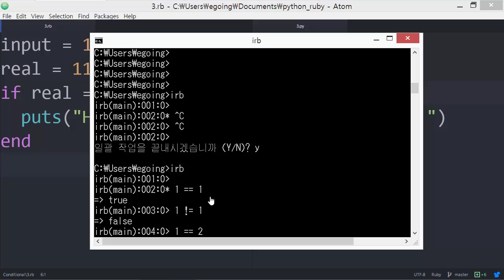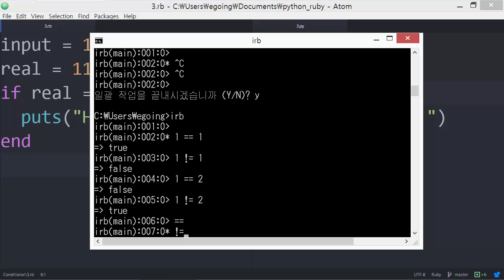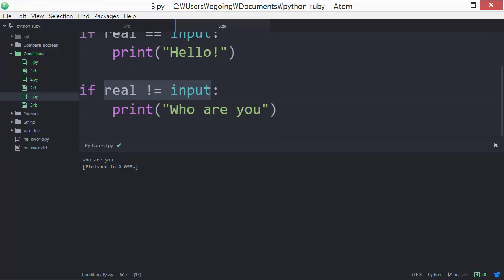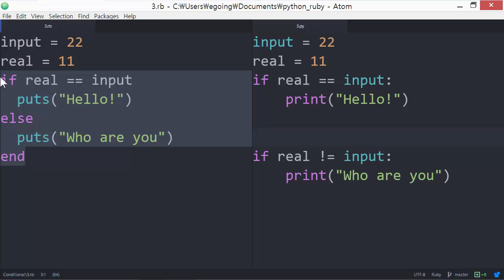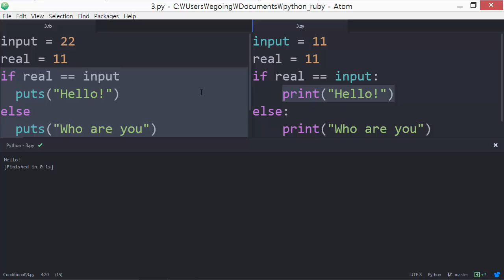Python & Ruby - 조건문 3 : else